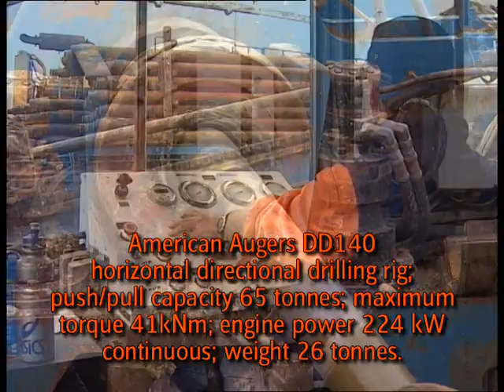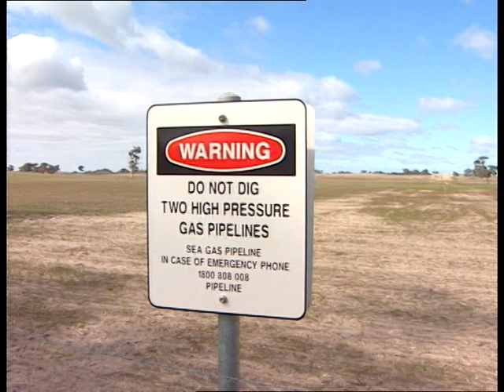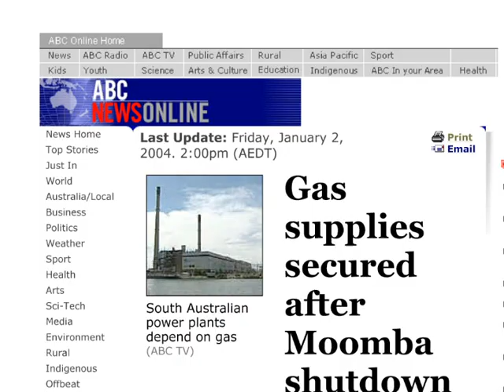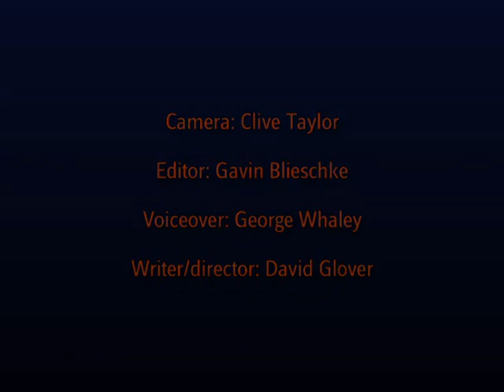FLASHBACK | Construction of the SEA Gas Port Campbell to Adelaide pipeline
Twenty years ago, the Spie Capag and AJ Lucas teams were in the trenches nearing the completion of the SEA Gas Port Campbell to Adelaide pipeline. As the 20th anniversary of the pipeline commissioning is looming, we have excavated a great video from our archives for all to reminisce and enjoy!

Since 1969 South Australia's sole gas supply came from the Moomba gas field in the state's North, a critical resource generating 70% of the state's electricity. With the Moomba reserves expected to be depleted by 2010, an alternative gas supply was essential.

The SEA Gas pipeline was conceived to provide this alternative, delivering natural gas from new fields off the Victorian coast. With initial planning complete, SEA Gas called for expressions of interest in October 2001 and shortlisted 4 potential partners to engineer, design and construct the pipeline. In May 2002, SEA Gas announced their choice: Spie Capag-Lucas, a joint venture between pipeline giant Spie Capag and AJ Lucas.

As an EPC contractor, Spie Capag-Lucas were responsible for every element: detailed engineering, procurement, construction, testing and commissioning. They also had to liaise with hundreds of landowners, 2 State governments and dozens of local authorities. The pipeline was to be delivered within 19 months and luckily, the pipeline was commissioned and online just days before an incident at Moomba cut the original supply line to Adelaide.

In Brief:
Length: 687km - traversing from Port Campbell in Southwest Victoria to Pelican Point in South Australia.
Diameter: for approximately half of this length the PCA consists of twin 14" diameter pipes with the remainder being single 18" diameter pipe.
Compression: 2 compressor stations located on the PCA; one at Coomandook, in SA, and the other at Miakite, in Victoria.